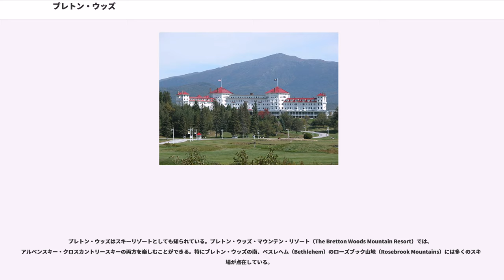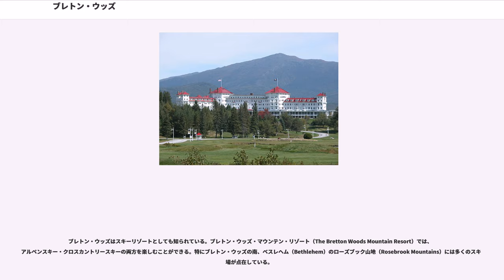ブレトン・ウッズ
コーアス郡_(ニューハンプシャー州)

ブレトン・ウッズ（Bretton Woods）は、アメリカ合衆国ニューハンプシャー州北部、コーアス郡に位置する町、キャロル（Carroll）の一地区。またキャロルの旧町名。ホワイト山地の山々に囲まれ、州の最高峰であるワシントン山の麓に位置している。人口はキャロル町全体でも663人（2000年国勢調査）。ブレトン・ウッズの周辺にはほとんど人家はなく、とのほかにはほとんど人工物のない一面の原野が広がっている。

ブレトン・ウッズはリゾート地として知られており、冬にはアルペンスキー・クロスカントリースキーの両方が盛んである。一方、夏にはワシントン山のハイキングの基地となり、マウント・ワシントン・ホテルでのゴルフ客でも賑わう。

しかし、ブレトン・ウッズの名を世界に知らしめているのはやはりこの地で締結されたブレトン・ウッズ協定である。1944年に開かれた国際通貨金融会議によって国際通貨基金（IMF）と国際復興開発銀行（IBRD）が設立され、これらの組織とアメリカ合衆国ドル中心の固定為替相場制を軸とした、いわゆる「ブレトン・ウッズ体制」が生まれた。このブレトン・ウッズ体制は、1971年のニクソン・ショックで崩壊するまで、四半世紀に亘って第二次世界大戦後の世界経済を支えた。

ニューハンプシャー植民地の北部、ホワイト山中のこの地にブレトン・ウッズが創設されたのは1772年のことである。入植地の名は時のニューハンプシャー総督、ジョン・ウェントワース（John Wentworth）の私邸であったブレトン・ホール（Bretton Hall）にちなんでつけられた。ほどなくして独立戦争が開戦、ニューハンプシャーを含む13州植民地は勝利を収め、1788年にはニューハンプシャーがアメリカ合衆国の9番目の州になった。1832年、ブレトン・ウッズはアメリカ独立宣言の署名者の1人であるチャールズ・キャロル（Charles Carroll）にちなんでキャロルと改名された。しかしブレトン・ウッズの名はキャロル町域内の地域名として残った。1882年にはキャロルは正式な町になった。

1944年7月、ブレトン・ウッズのマウント・ワシントン・ホテルで国際通貨金融会議が開かれた。この会議は1929年の世界大恐慌後に列強がブロック経済圏をつくる一方、保護貿易からはじき出された国をファシズムに走らせ、第二次世界大戦を招いた反省に基づいて行なわれた。この会議の狙いは国際的協力による通貨の安定、貿易の振興、発展途上国の成長であった。その結果、この地でブレトン・ウッズ協定が結ばれ、国際通貨基金と国際復興開発銀行（世界銀行）が設立された。また、これら2機関と米ドルを兌換通貨とする固定為替相場制を軸とした「ブレトン・ウッズ体制」が確立された。

このブレトン・ウッズ体制はその後四半世紀に渡って世界経済を支え、各国に経済成長をもたらした。しかしベトナム戦争や膨れ上がる経常赤字によってアメリカ経済が疲弊する中、1971年、当時の大統領リチャード・ニクソンが米ドルと金との交換を停止（いわゆるニクソン・ショック）、ブレトン・ウッズ体制は崩壊した。1973年には、米ドルは変動相場制に移行した。

キャロルの中心部はに位置している。ブレトン・ウッズは町の中心部から南東約9 kmに位置する。ブレトン・ウッズの中心にあるマウント・ワシントン・ホテルはに位置している。ニューハンプシャー州内では最も人口の希薄な地域に位置し、州の最大都市であるマンチェスターから北へ約140 km、ボストンからは北西へ約220 km離れている。

アメリカ合衆国統計局によると、キャロル町は総面積130.0 km(50.2 mi)である。町のほぼ全域が陸地であり、水域は総面積の0.06 %、0.1 km(0.04 mi)に過ぎない。町の人口密度はわずか5.1人/kmである。

キャロル町域のかなりの部分はホワイト山地国有林（White Mountain National Forest）の中にある。周囲を標高1,000 m強の山々に囲まれており、東には州の最高峰であるワシントン山（標高1,917 m）がそびえる。町の最高点はディセプション山（Mount Deception）の山頂で、その標高は1,119 mである。キャロルの標高は439 mである。

ブレトン・ウッズの6kmほど南には、自然景観の美しさを誇るクロフォード・ノッチ州立公園（Cra...